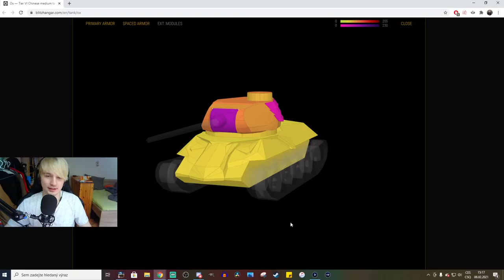Únorový battlepass + Ox mini-recenze